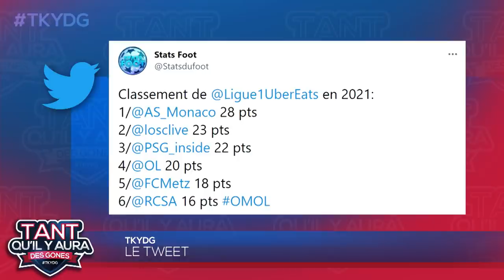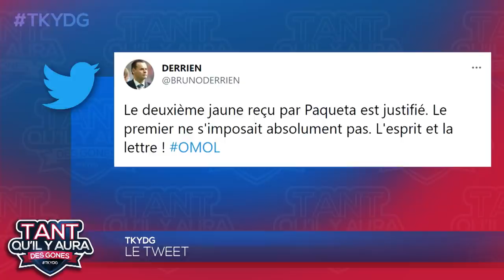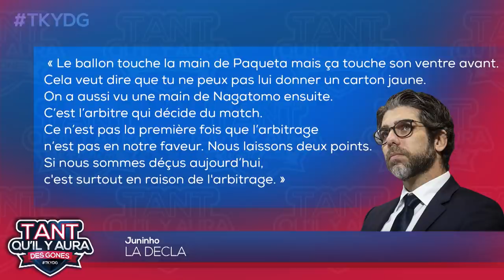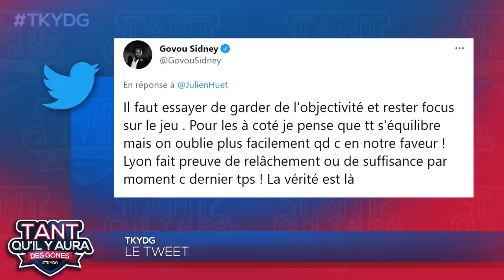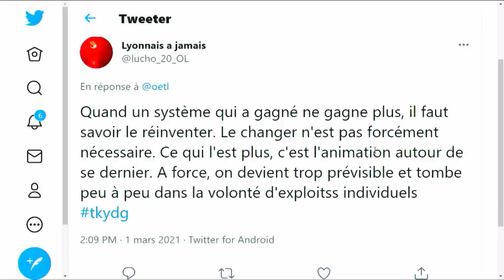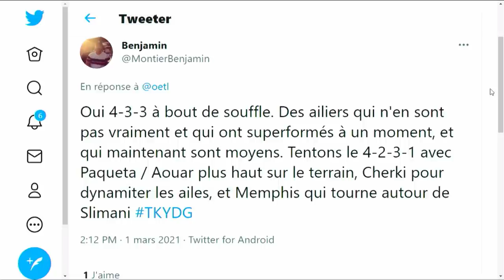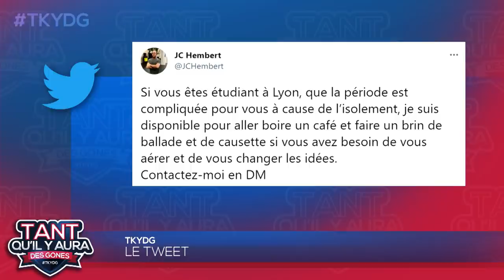OL, OM, Paquetà, arbitrage, Juninho, Rennes : TKYDG avec J.C Hembert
Retrouvez votre émission Tant qu'il y aura des Gones ce lundi en direct à 18h avec Razik Brikh, notre consultant Nicolas Puydebois et notre invité Jean-Christophe Hembert ("Kaamelott"). Ensemble ils reviennent sur le match nul de l'OL​ contre l'OM​ (1-1). Ils évoquent l'arbitrage contesté de cette rencontre avec le carton rouge de Paquetà et la course au titre avec le PSG​, Lille et Monaco.